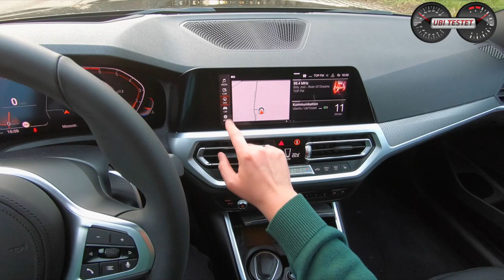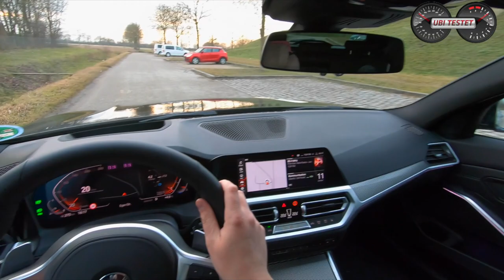BMW 330i Touring *G21* | M Package - Test - Review - POV Drive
The all new BMW 3 series is now available as beautiful station wagon called "Touring".
I drove the BMW 330i Touring with M Sport Package. Under its hood a 4-cylinder engine with 258hp is working. How does it behave during daily drive. Check out und take a seat.

UbiTestet via SnapChat
UbiTestet Equipment:
Maxi Cosi MiloFix

BMW 330i Touring M Sport
2,0l 4-Zylinder Turbobenziner
258 PS - 400Nm
250 km/h

Vmax Listenpreis Testwagen: ~67.000Euro